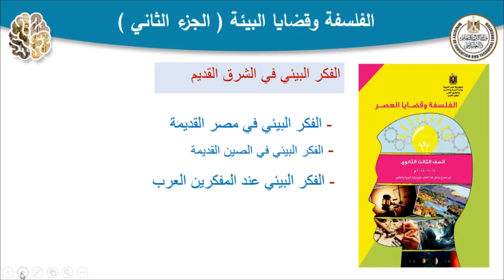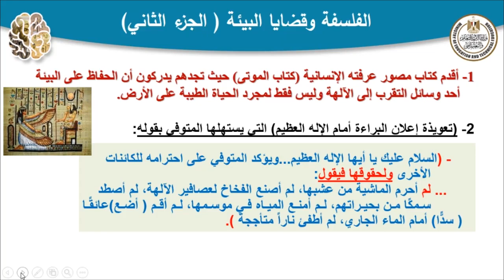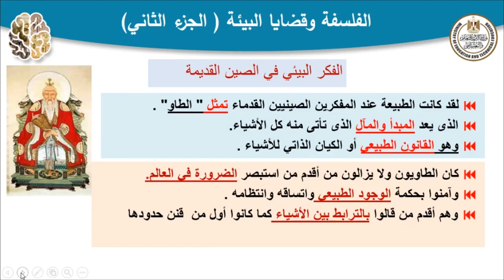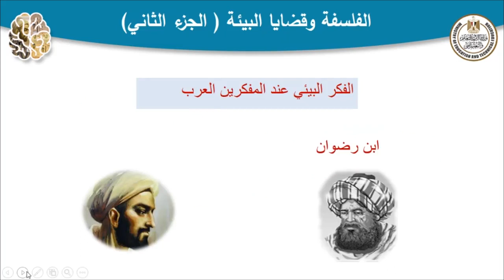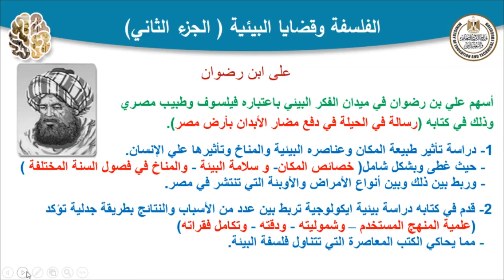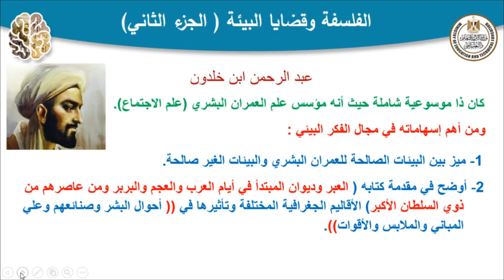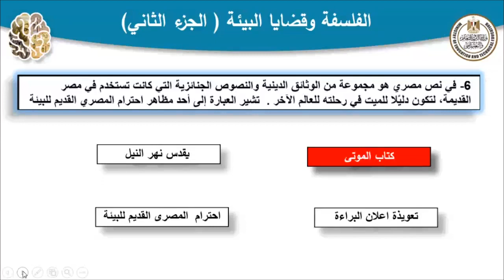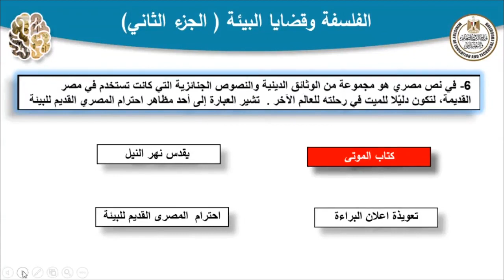فلسفة و منطق للصف الثالث الثانوى الحصة الرابعة الفلسفة و قضايا البيئة جزء ثان 2023 _2024